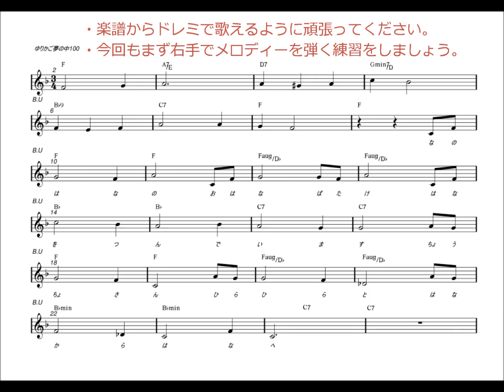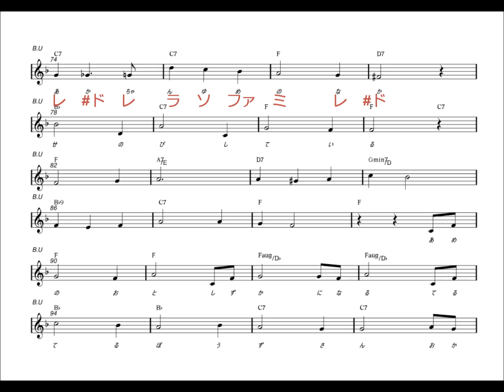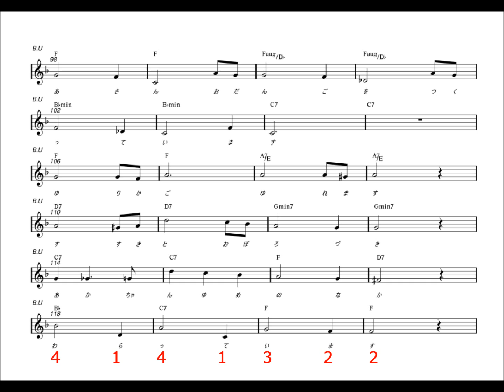Bapak Uchida ポピュラーピアノネット教室 no.3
ピアノ初心者向けに、ピアノの楽しみ方を提案